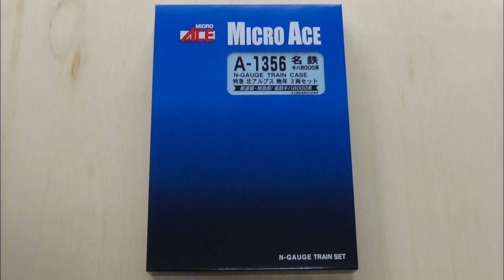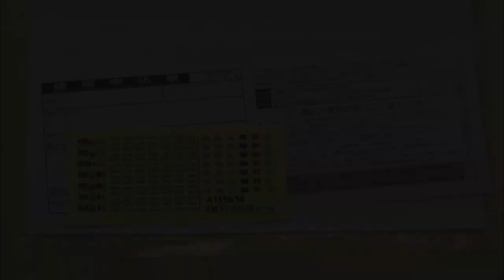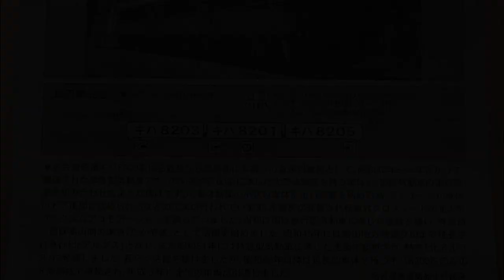鉄道模型Ｎゲージ【開封動画】名鉄キハ8000系 特急北アルプス 晩年3両セット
発売されたばかりの、マイクロエース・名鉄キハ8000系 特急北アルプス 晩年3両セットの開封動画です。

※　走行動画は後日制作します。